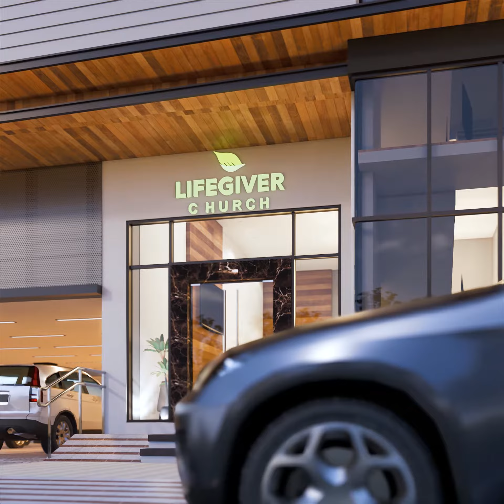LIFEGIVER CHURCH BUILDING